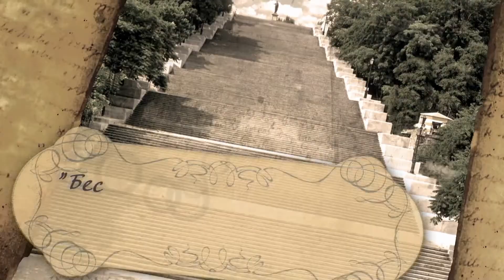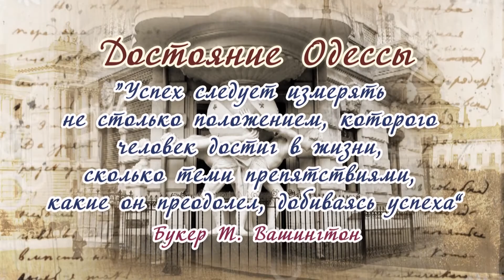«Достояние Одессы». Юрий Беликов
Ко Дню архитектора в авторской программе Ирины Каминской — встреча с Юрием Беликовым, заслуженным архитектором Украины, лауреатом Государственной премии Украины в области градостроительства и архитектуры. Это рассказ Юрия Беликова об архитектуре — для жизни, для людей, о том, как он вписывает человеческую жизнь в создаваемое пространство.